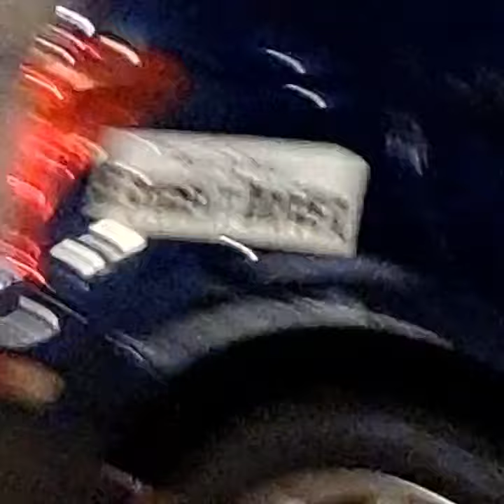Car gets stuck on the trolley tracks...wait for the finale!